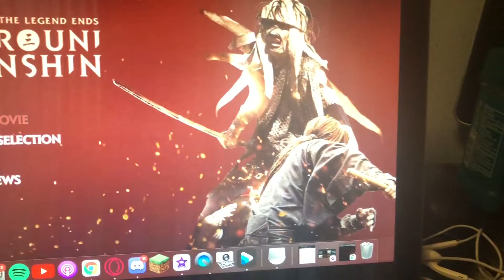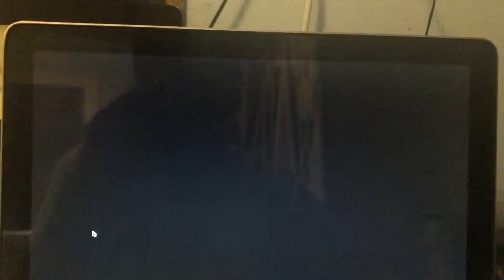Rurouni Kenshin unboxing part 3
Rurouni Kenshin: Part III - The Legend Ends